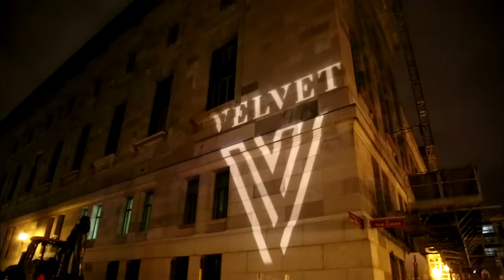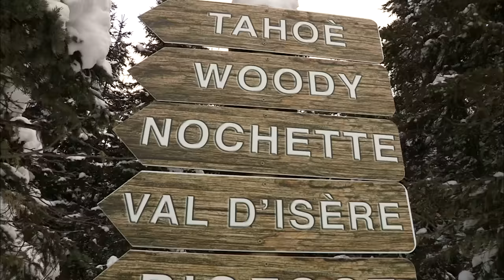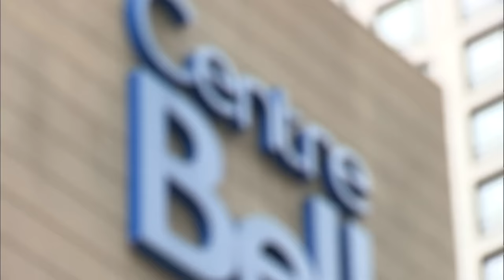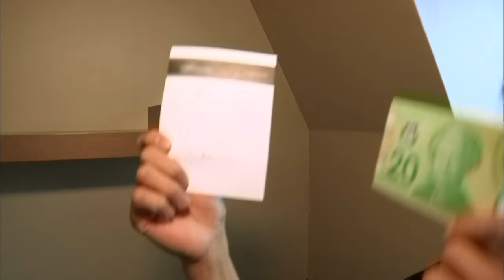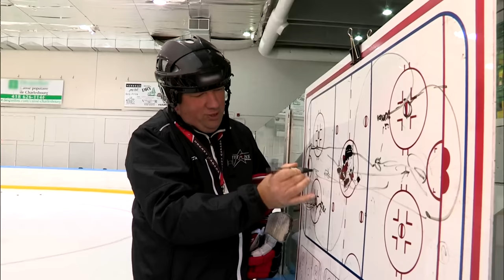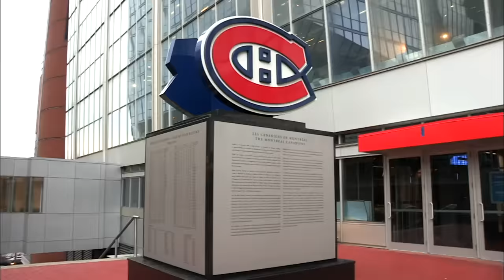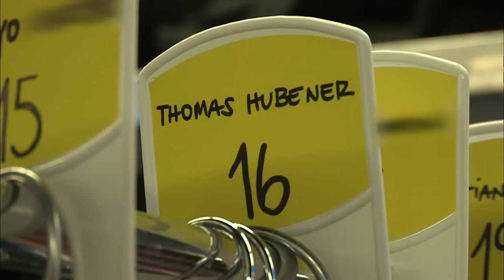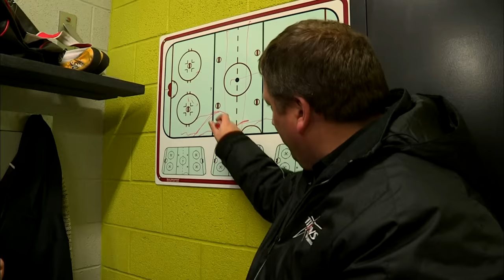Au coeur des merveilles du Canada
Plongez dans un voyage extraordinaire au Canada. Entre paysages à couper le souffle et mégapoles à l'américaine, le pays propose un contraste unique qui vaut la détour. Immersion dans ce pays pas comme les autres.